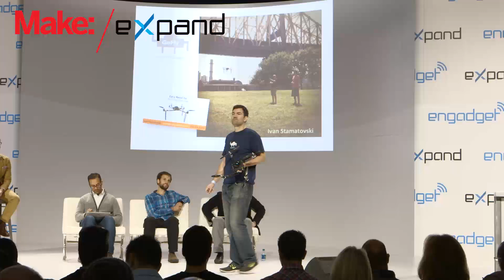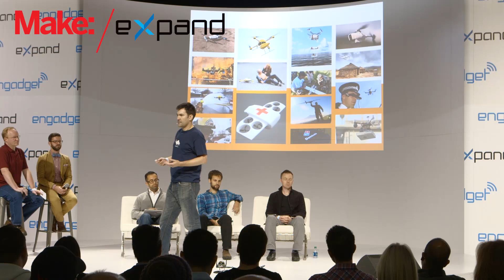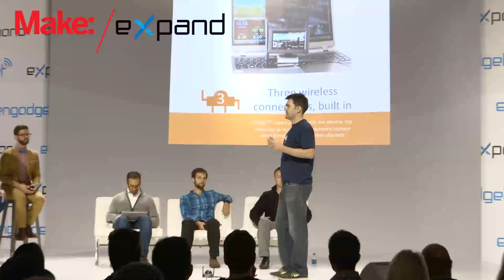MAKE @ Engadget Expand 2014: Easy Aerial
Ivan Stomatovski had time on stage to show off his Easy Aerial Drone system, a drone that snaps together with no wires. He took a few moments though to remind the audience not to forget the good that drones can do. Pointing out that the press likes to tell stories of drones being shot down or being used for bad things, he reminds us that police use them to find criminals, firefighters are keeping humans out of danger with the use of drones, and in some cases drones are even helping endangered species be protected from poachers.